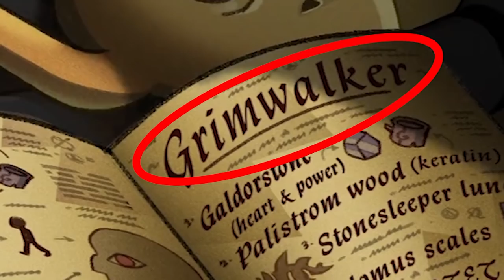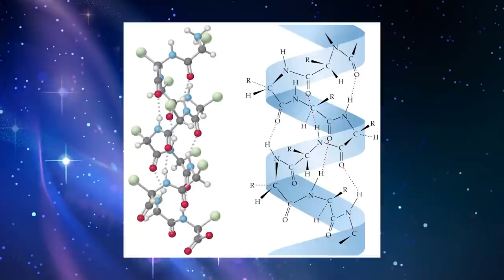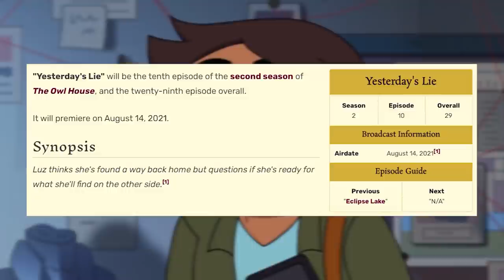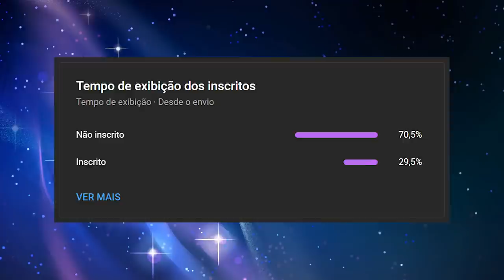CREEPY LUZ É UM GRIMWALKER? ESTÁ TUDO NOS PLANOS DO LIVRO DO BELOS! Teoria The Owl House Ep.9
🦉Whoo🦉

⭐️AminoSU: SenhorCometa

:D